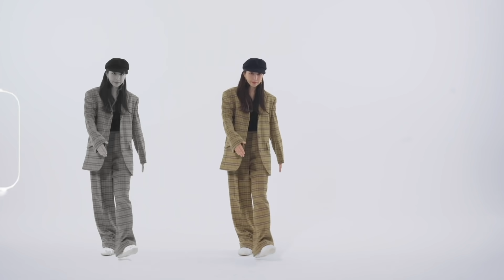하니가 이렇게 달라졋어요? 하니의 첫 유튜브 컨텐츠! EXID Hani's channel is officially launched!✨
여자 아이돌 EXID 하니에서 여배우 안희연으로
자신의 색깔을 찾는 첫번째 패션 탐구생활

LE / 정화 / 솔지 / 혜린과 함께한 하니에서
이제는 어엿한 안희연으로 패션을 보는 안목을 키우는
여성 스타일링 패셔니스타 안희연으로 변신

20대 30대 여성들이 좋아하는 명품 패션 브랜드
아크네스튜디오의 원피스 / 여성수트 / 오버사이즈핏까지
모두 소화하며 변신하는 하니의 모습이 궁금하다면 ??

유튜브 알고리즘은 하니의 패션컨텐츠를 떡상 시켜줄 것인가?!!!
하니의 숏터뷰 까지 모두 감상할 수 있는 리얼 컨텐츠 바로 확인해보세요